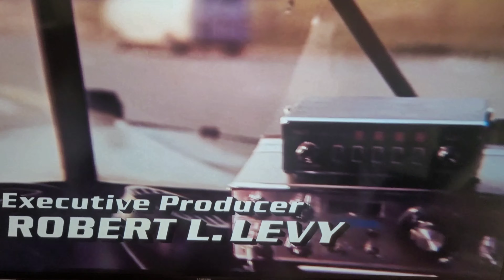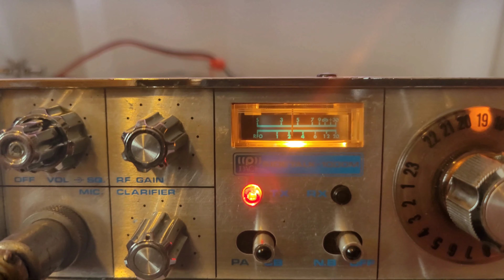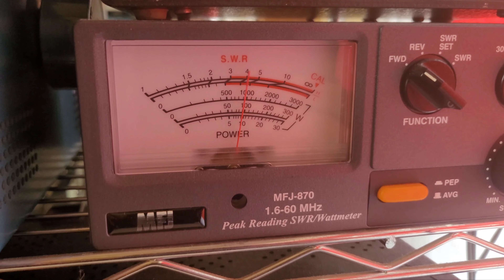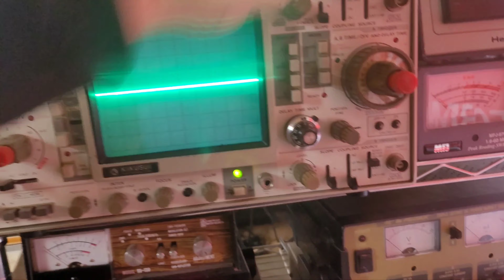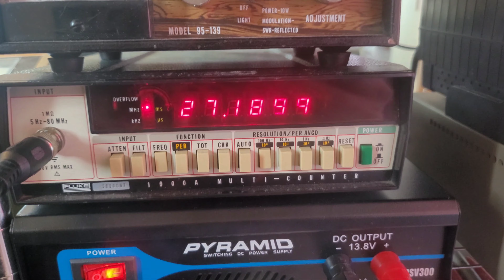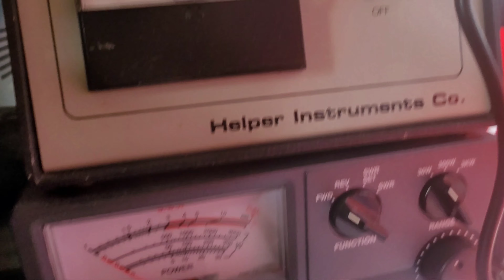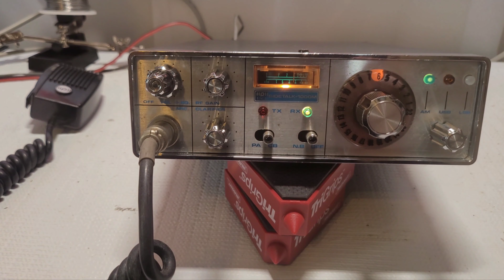Pace Sidetalk 1000M made famous by Smokey and the Bandit (Snowman)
Quick overview of a Pace 1000M Sidetalk.  This is what Snowman used in the movie Smokey and the Bandit.  You can see it on the opening credits on Snowmans dash in his Kenworth.

23 channel sideband radio, all original with original mic.

I've been repairing a ton of 23 channel radios lately so I decided to bring this one out.

Now go watch Smokey and The Bandit again, it's free on YouTube !